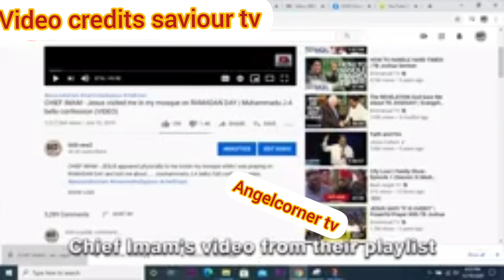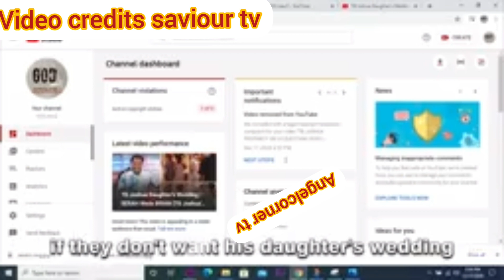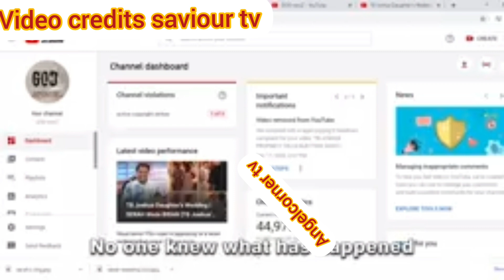Shocking And Emotional What 😢Late Prophet Tb Joshua Did To Saviour Kal El Channel.